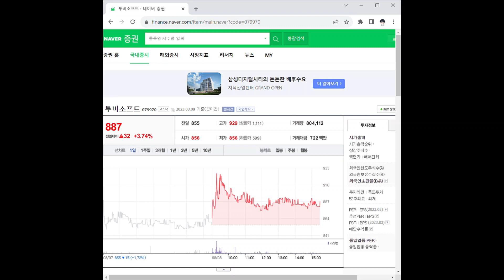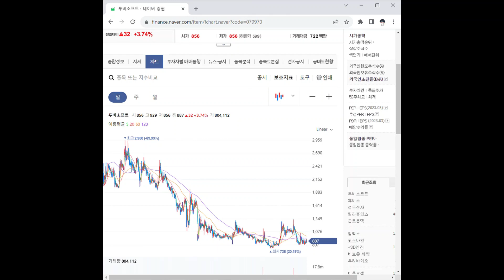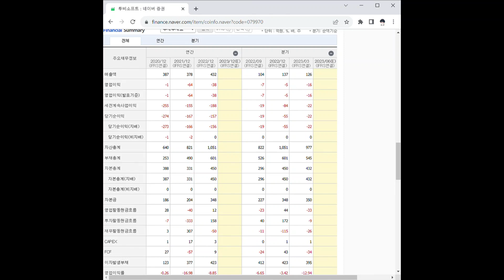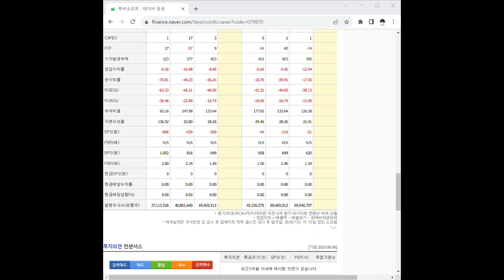079970투비소프트 주가 전망 및 차트 분석